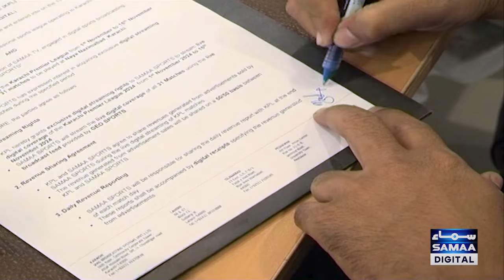Major Step Towards Promoting Cricket: Partnership Between Karachi Premier League & SAMAA Digital